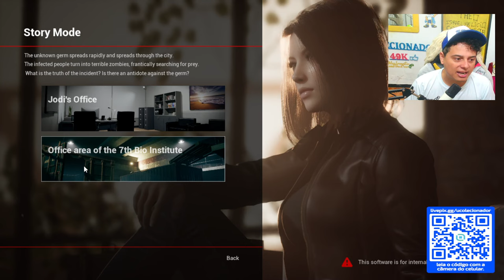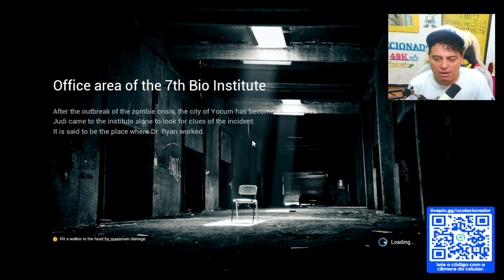ESSE JOGO eu GOSTARIA de VER no ZEENIX da TECTOY ! Conheça o RESIDENT EVIL CHINES !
Conheça o Resident EVIL chines !

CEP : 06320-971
DIEGO RAMIRES !

🟣 PSN e LIVE: UColecionador
⭕ Skype: UColecionador2
🟣 YouTube Canal: UColecionador !